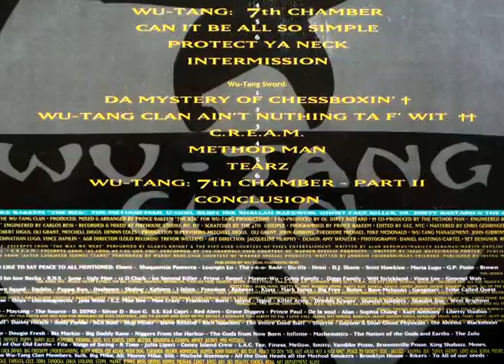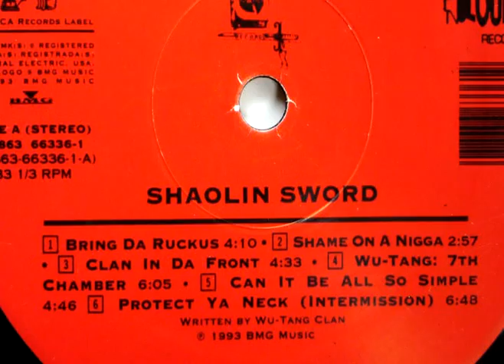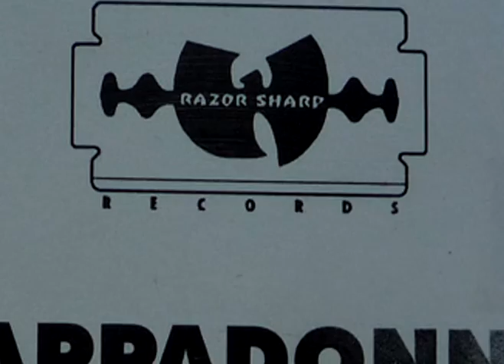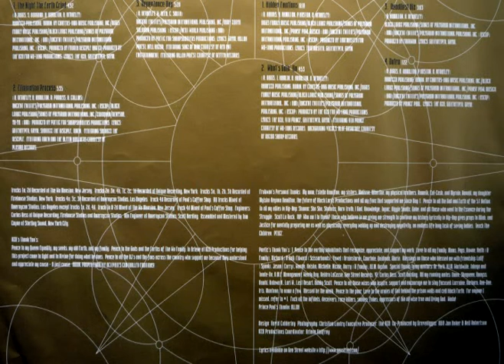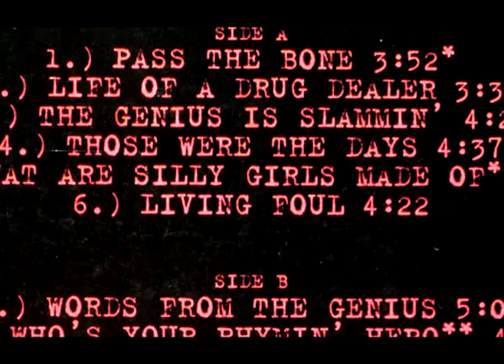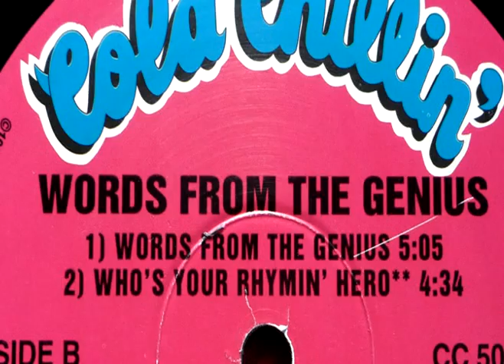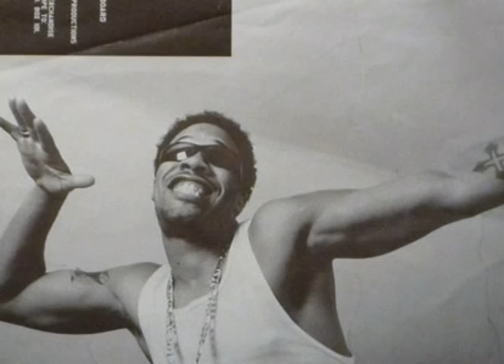DJ Bee - Best Of Wu Volume 3 Part 3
"DJ Bee, Illadelph's finest, with another Wu-Banger, "The Best Of Wu Volume 3".

Segment 3 continues with:

TRACK 7: FULLY LOADED SEMI AUTOMATIC
TRACK 8: LIQUID SWORDS
TRACK 9: HOW HIGH (REMIX)